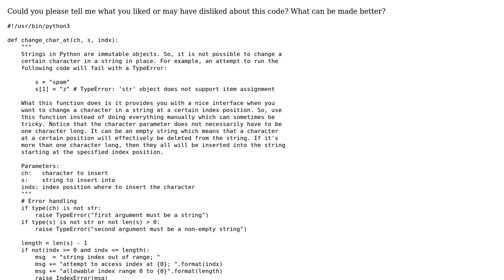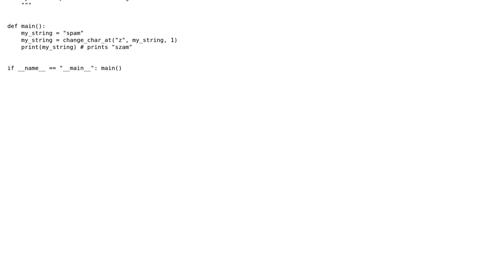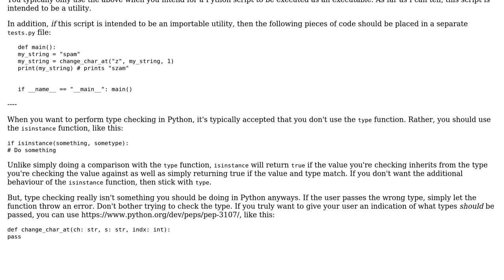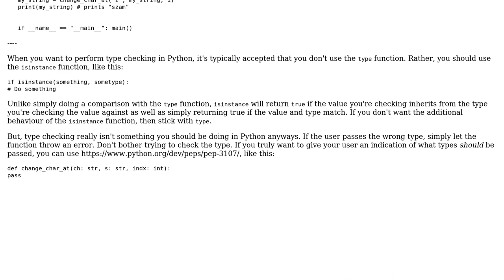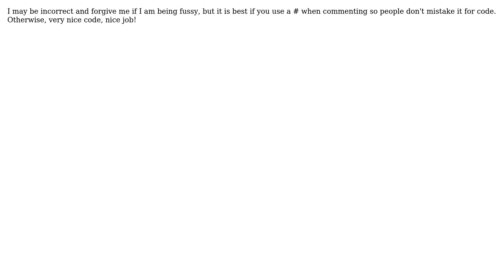Code Review: Changing a character in a string at a specified index position (4 Solutions!!)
Code Review: Changing a character in a string at a specified index position

With thanks & praise to God, and with thanks to the many people who have made this project possible! | Content (except music & images) licensed under CC BY-SA | Music | Images & others | With thanks to user rvs user misha user Ethan Bierlein user D.C user 200_success and the Stack Exchange Network Trademarks are property of their respective owners. You are responsible for your own actions.